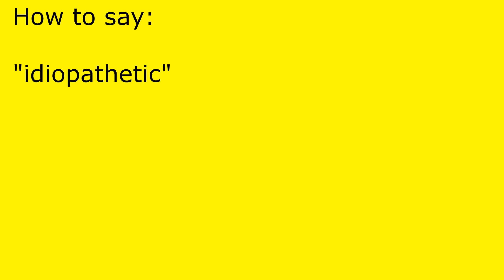How to pronounce idiopathetic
idiopathetic pronunciation.